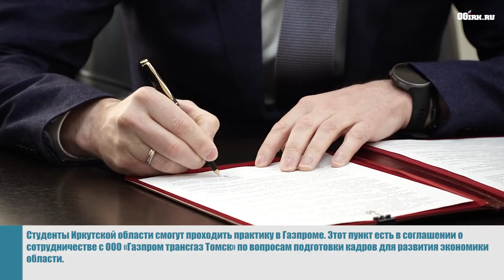Студенты Иркутской области смогут проходить практику в Газпроме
Студенты Иркутской области смогут проходить практику в Газпроме. Этот пункт есть в соглашении о сотрудничестве с ООО «Газпром трансгаз Томск» по вопросам подготовки кадров для развития экономики области. Документ действует до 31 декабря 2024 года. Об этом 15 апреля 2021 года сообщает пресс-служба правительства Иркутской области.

В соглашении отражены основные направления работы, позволяющие использовать потенциал учебных заведений области как для повышения квалификации существующего персонала, так и для комплектования коллектива компании новыми кадрами.